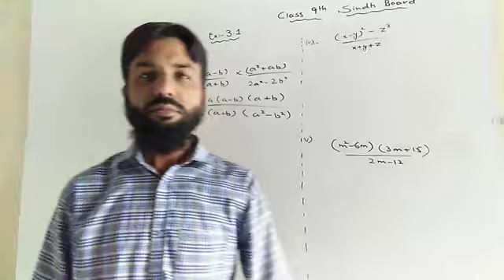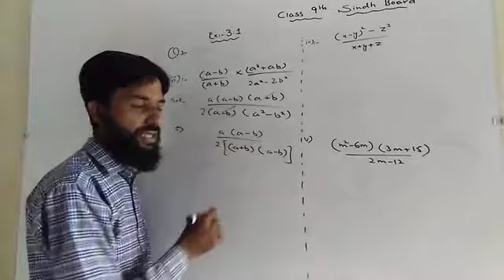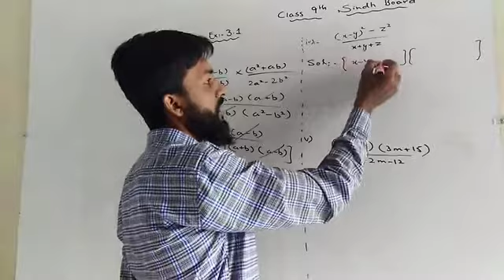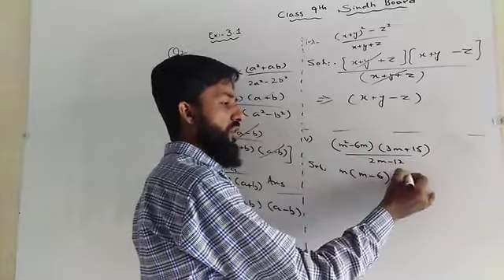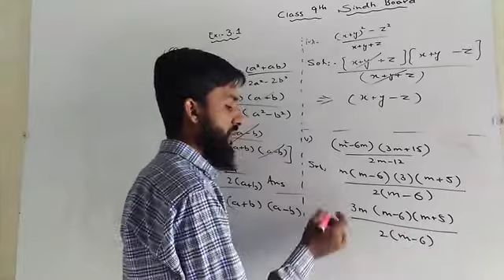9th maths Ex 3.1 Q 6